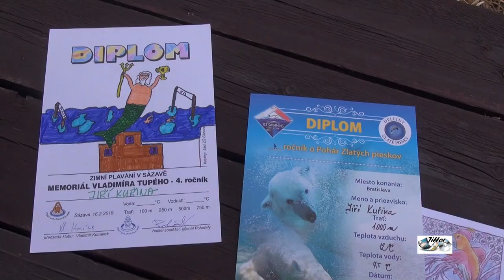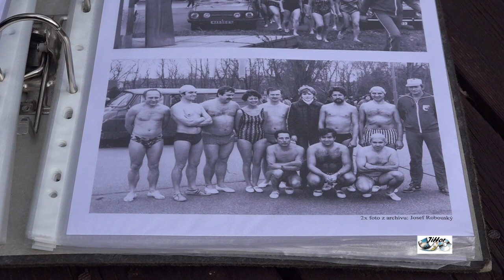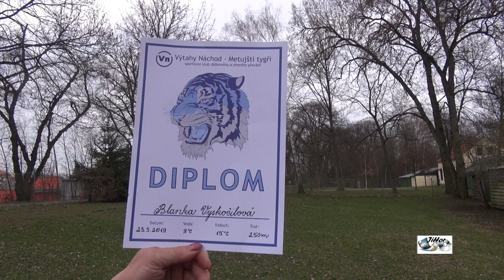otužilci movie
V Hradci Králové s otužilci na Orlici .